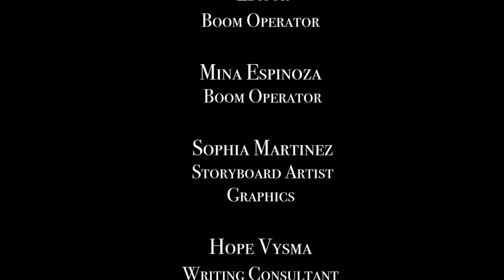For Sonny | Short Film (2023)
A group of friends go on a camping trip to commemorate the plans they made with their friend Sonny before his passing. Memories soon flood and tensions rise as they talk around a campfire.

Guppy Productions

Roman De La Torre - Director, Writer, Editor
Dwayne Ly - Cinematographer, Editor
Hayden Longo - as Sonny
Finn Verdugo - as Lily
Omar Rodriguez - as Elliott
Kaden Ecklund - as Scott
Sophia Martinez - as Grace
Lynn Harb - Boom Operator, Editor
Mina Espinoza - Boom Operator
Hope Vysma - Writing Consultant

Music Credits

Oma - David Cordero
Exhaustion That Led To Collapse - Burial Etiquette
Bad Dreams - The Man I Fell In Love With

A special thank you to Mr. Miura for the class we made this in and aiding in the production of this short flim.